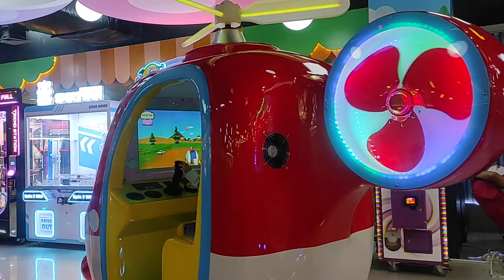Khalisa Naik Helicopter